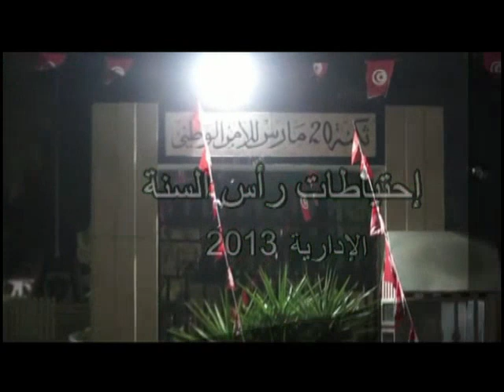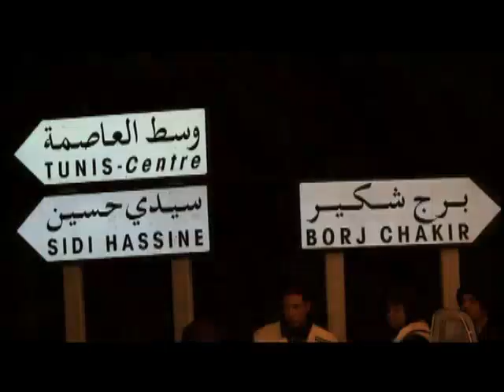الاحتياطات الأمنية ليلة رأس السنة الإدارية 2013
Page Youtube du Ministère de l'Intérieur Tunisien